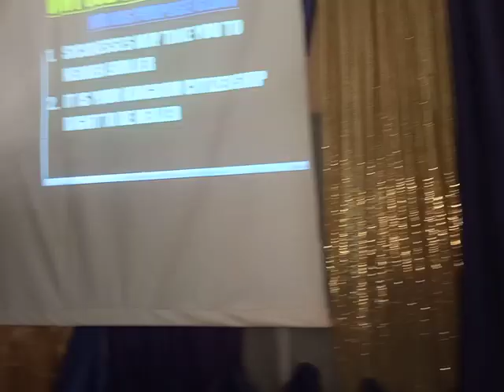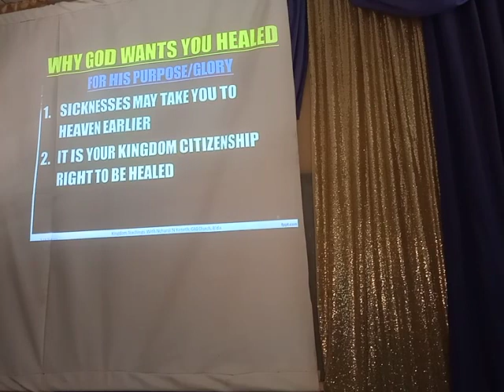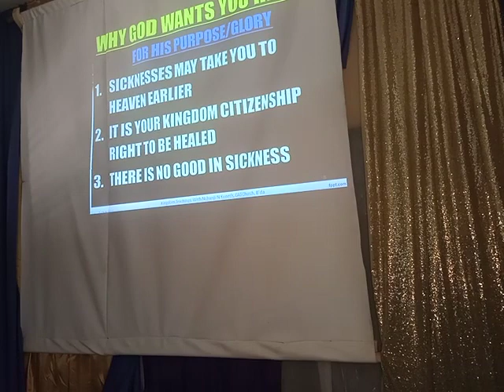Reasons Why God Wants You Healed, Restored and Healthy